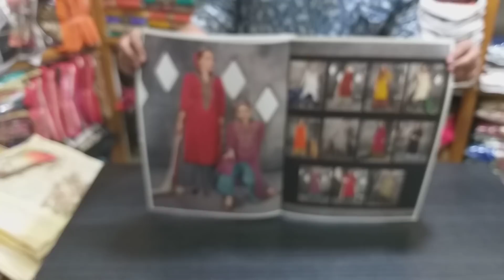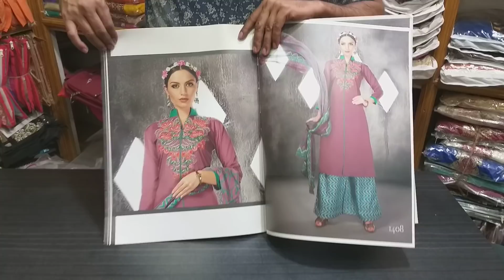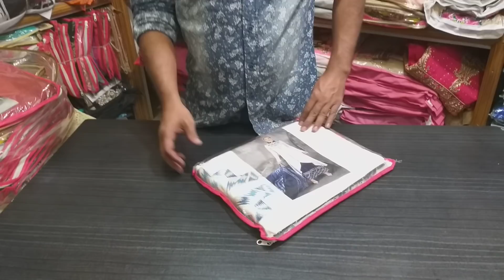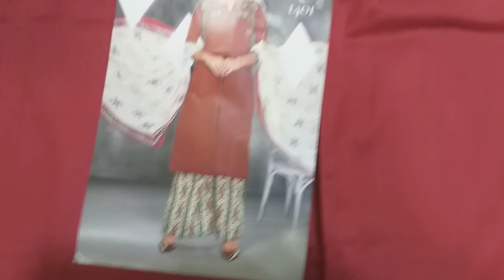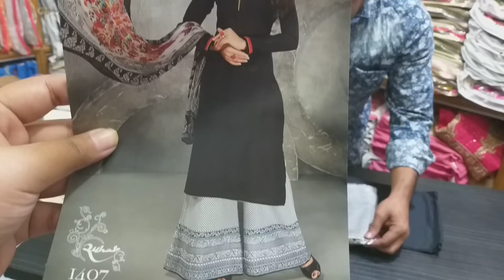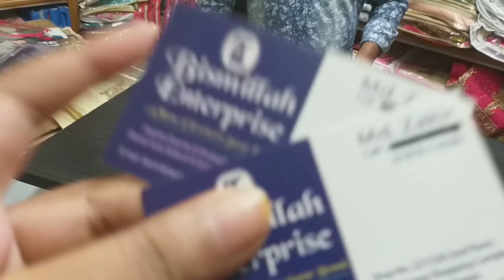ডিসকাউন্ট!! ডিসকাউন্ট😃ইন্ডিয়ান রুয়াব গোল্ড ব্যান্ডের থ্রি পিচ / Ruyab gold indian cotton dress